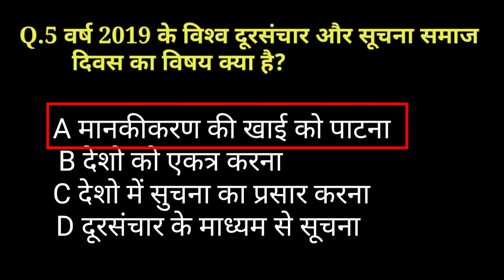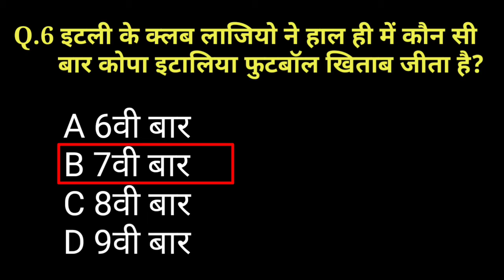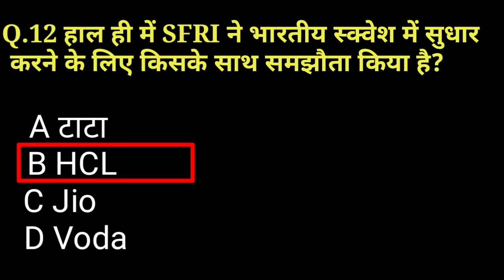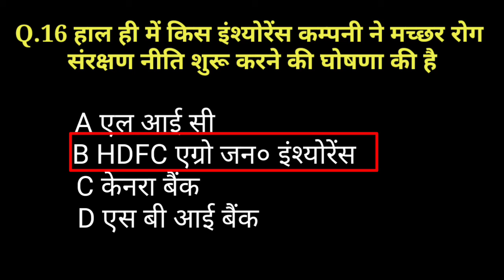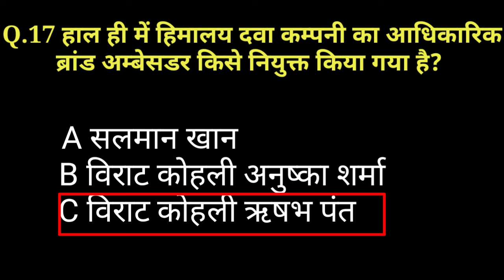20 May 2019 Current Affairs | Daily current affairs |Next Exam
20 May 2019 के महत्वपूर्ण करंट अफेयर्स सभी कंपीटिशन के लिए
SSC,Railway, Banking,RPSC First Grade,Second grade ,REET 2019